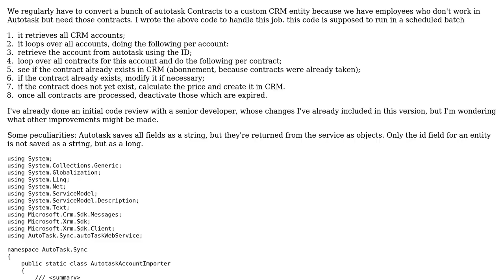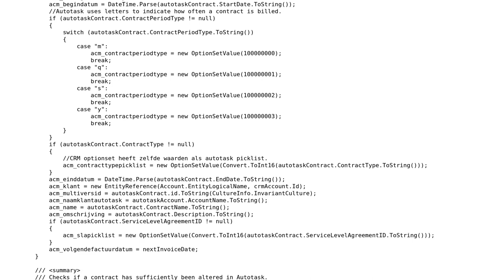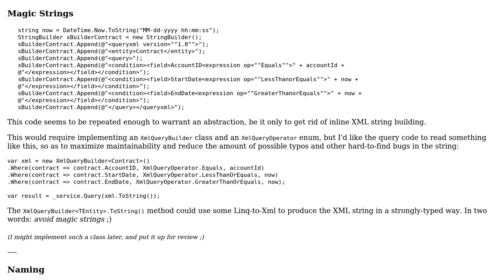Code Review: Program for importing autotask contracts into dynamics CRM 2011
With thanks & praise to God, and with thanks to the many people who have made this project possible! | Content (except music & images) licensed under CC BY-SA | Music | Images & others | With thanks to user Nzall user Mathieu Guindon user Jamal and the Stack Exchange Network Trademarks are property of their respective owners. You are responsible for your own actions.